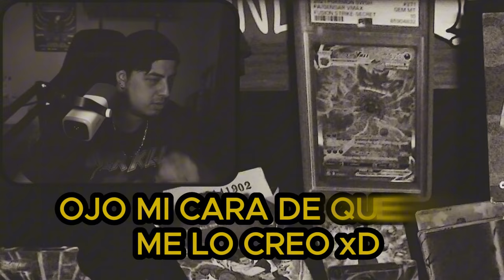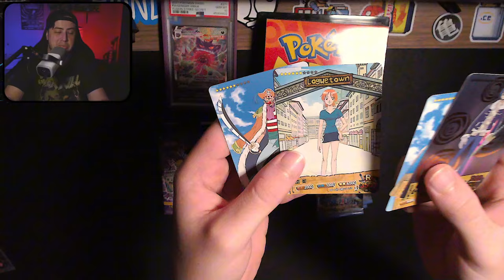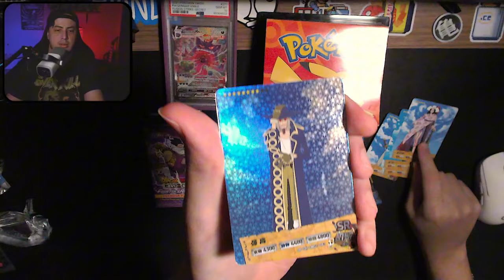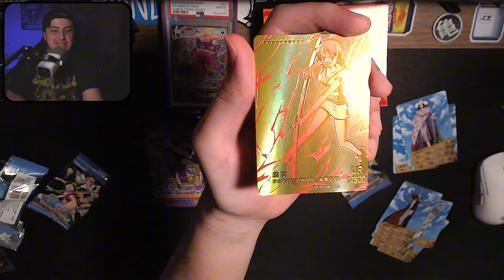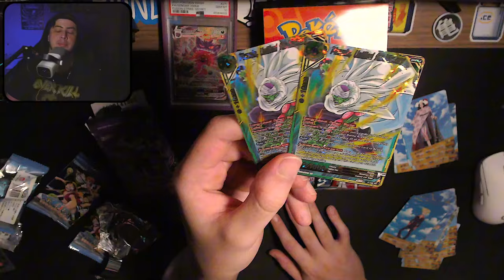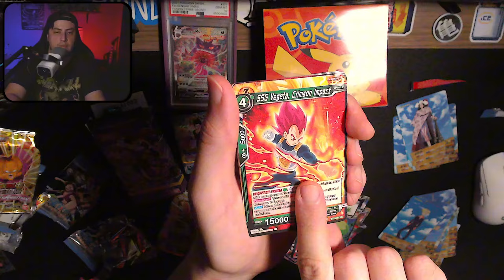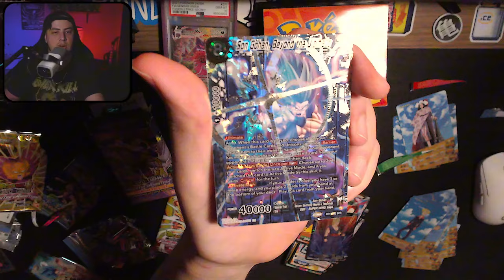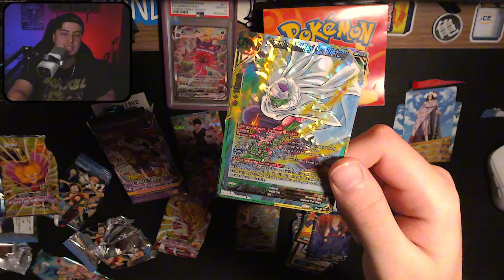LA CARTA MÁS CARA!🤑 ABRO SOBRES DE $1 QUE CONSEGUÍ EN UN OUTLET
Encontramos cartón a $1 en un OUTLET!!!
Abrimos sobres que conseguimos en el TOP OUTLET a un precio ridículo!

Increíbles pulls!